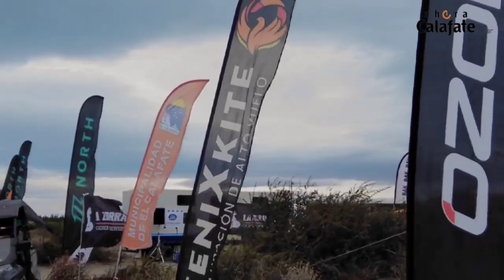Kitesurf en la Fiesta Nacional del Lago Argentino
La primera actividad de la edición 2023 de la Fiesta Nacional del Lago Argentino se desarrolló entre el 12 y el 14 de enero en la Bahia Redonda